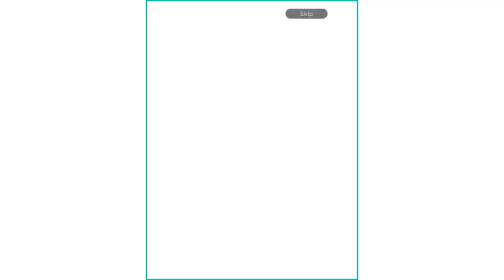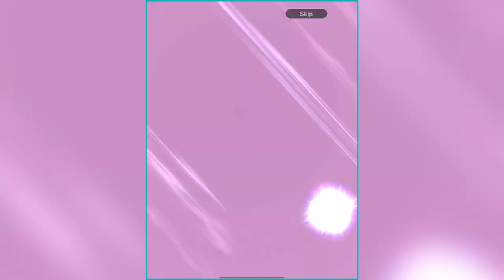the best multi summon in dragon ball legends history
Video Title: ULTRA Summons For The Limit Breaking Game Destroyer! (Dragon Ball Legends)

ULTRA Gogeta Blue has made it to Dragon Ball Legends! DO I PULL HIM?